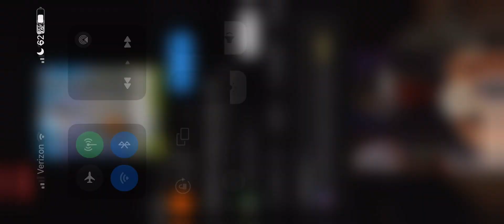This is not my video, but it is funny